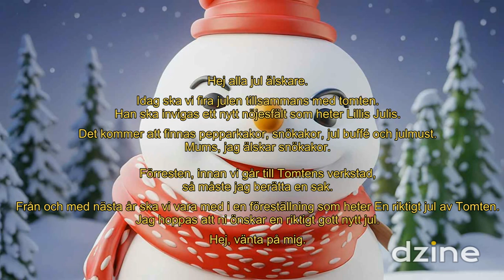Röstprov 19 (Snögubben)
Endast röstprov.